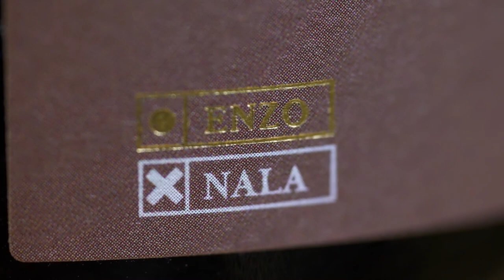Broers om 'n Tafel s01 e19 (Divan Serfontein en 1981 Springbokke)